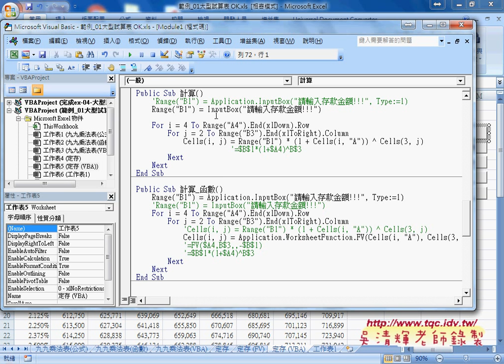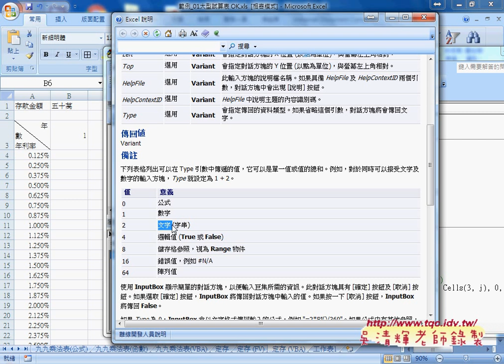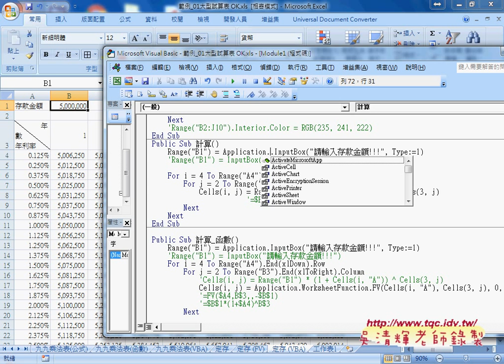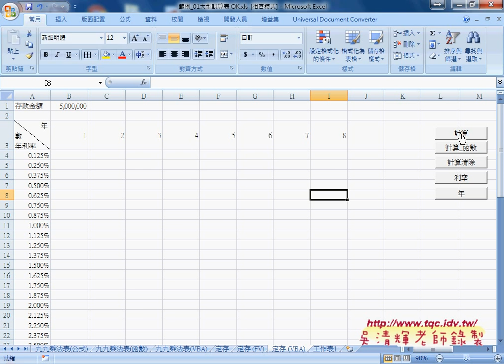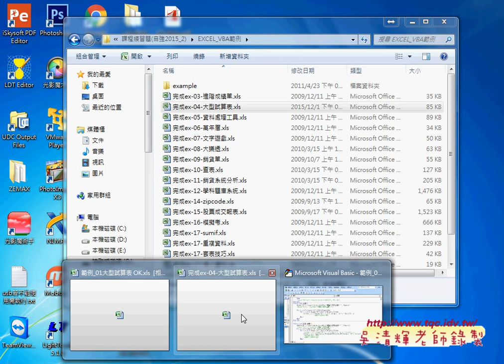04 如何利用VBA輸出計算結果INPUTBOX防止錯誤